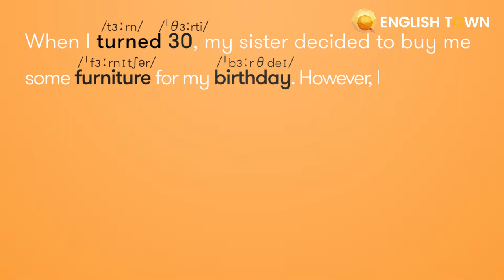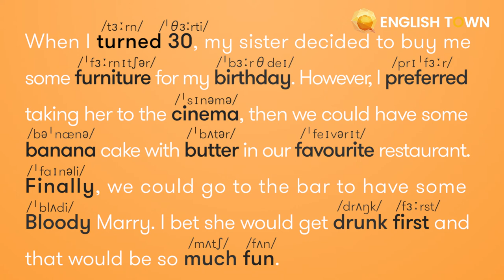HOMEWORK LESSON 4: /ə/ - /ɜː/ - /ʌ/